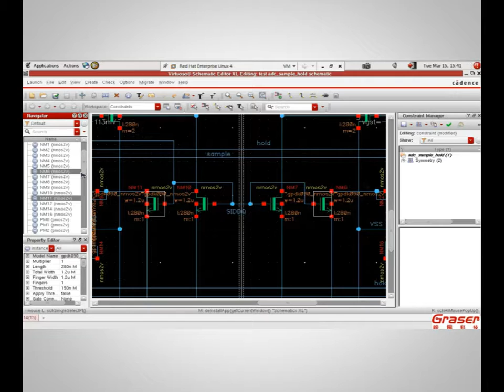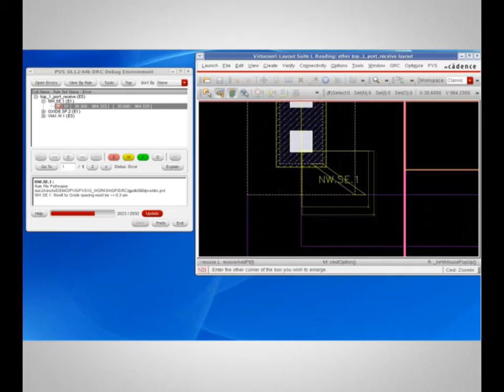2011 Graser IC Workshop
Low Power/Mixed Signal 新世代